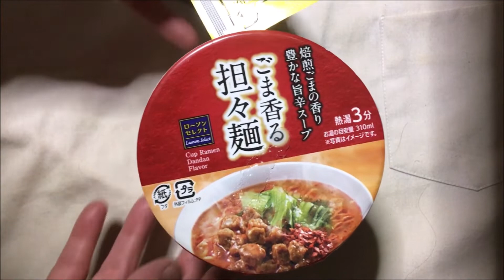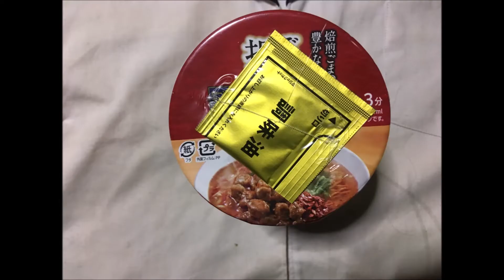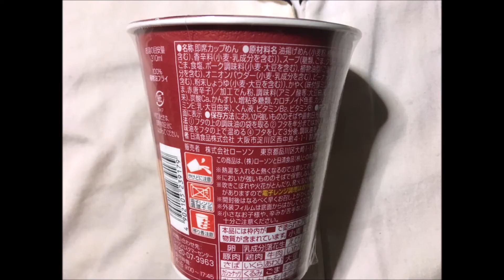ローソンのカップラーメン ごま香る担々麺を食べてみた ぬふふの写真と動画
「ごま香る担々麺」ローソンのカップラーメン
ローソンのカップラーメン　ごま香る担々麺を食べてみた
価格は、138円程度だったはず。
味は悪くないけど抜きんでては無いかな。
上蓋に付いている袋。
中身は、ラー油っぽい赤い調味油
辛さは一般的な辛み。
ラーメンの胡麻は適量
野菜は少な目かな
肉はミンチを乾燥させたような固形肉
スープの味は美味しいけど麺がすこし残念かな。
ぬふふの写真と動画
lawson-select-goma-tantanmen